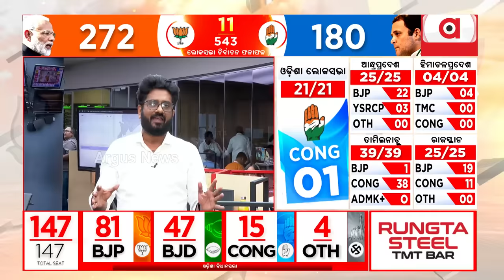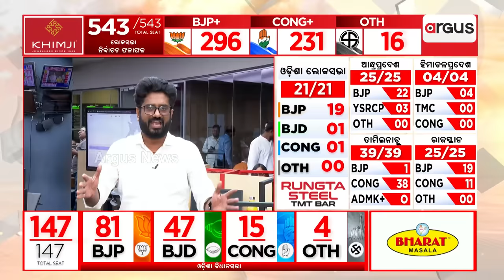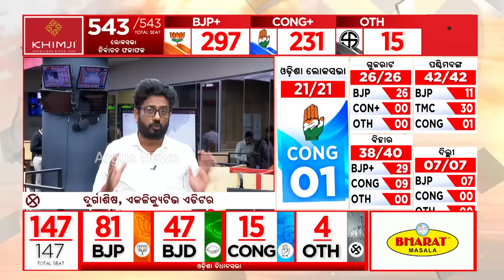ଯାଜପୁରରେ ଖଣି ମାଫିଆଙ୍କ ପତ୍ତା ସାଫ କରିଦେଲେ ଜନତା || Election 2024 Result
ଯାଜପୁରରେ ଖଣି ମାଫିଆଙ୍କ ପତ୍ତା ସାଫ କରିଦେଲେ ଜନତା
କୋରେଇ,ଧର୍ମଶାଳା,ସୁକିନ୍ଦାରୁ ହାରିଲେ ବିଜେଡି ପ୍ରାର୍ଥୀ